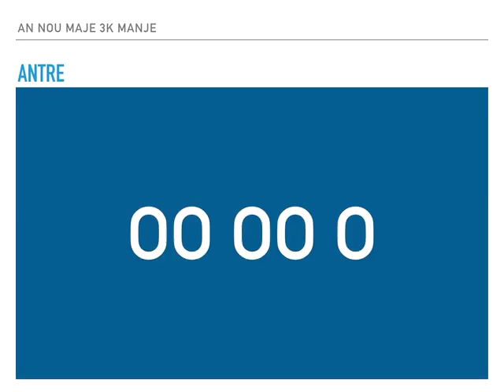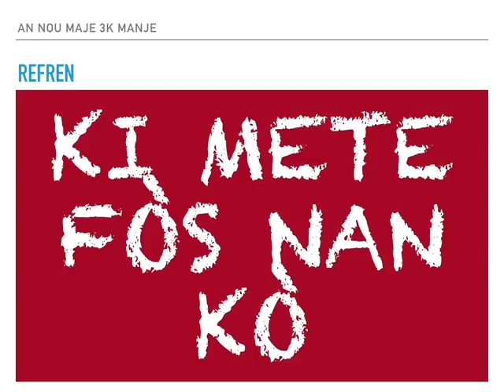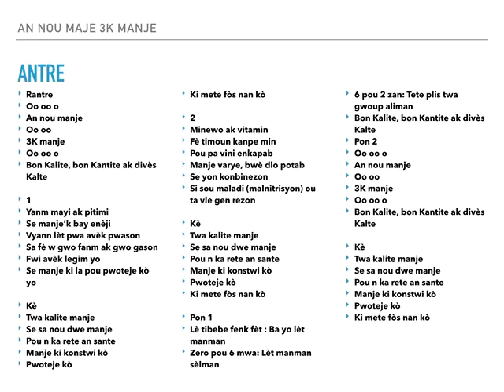Manje 3K manje